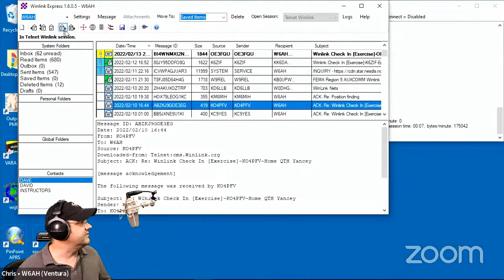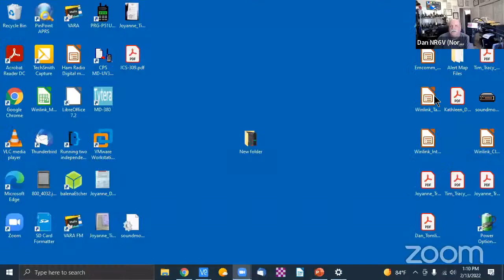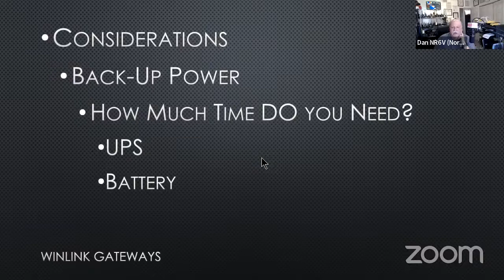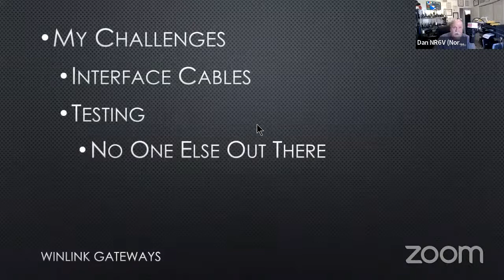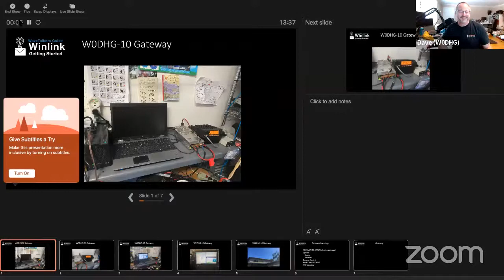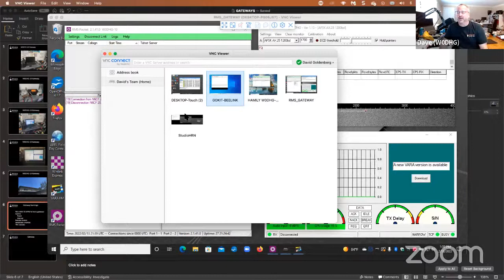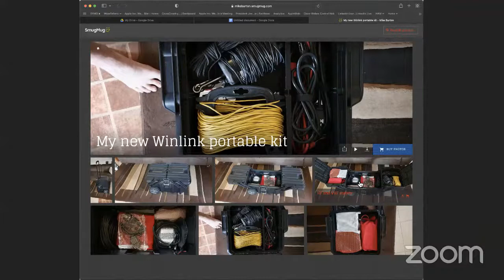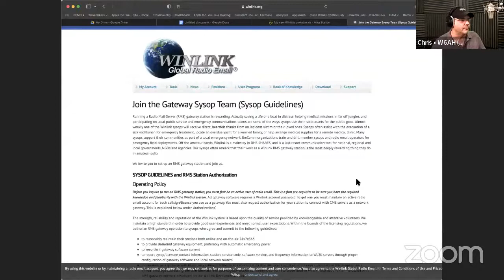Winlink Gateways: Getting Started (Episode 11)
Live on February 13, 2021.  The one where we talk about how to get started setting up your own Winlink Gateway. Join us!

BeeLink micro PC used for Winlink Gateway
BUBM 4Pcs/Set Bags
Microsoft Surface Go 3
Microsoft Surface Go Type Cover
Surface Car Charger, 42W 12V
UPERFECT Portable Monitor 13.3"
VELCRO Brand ONE-WRAP
Anker USB C Hub
GlobalSat BU-353-S4 USB GPS Receiver
Metal Clipboard with Storage